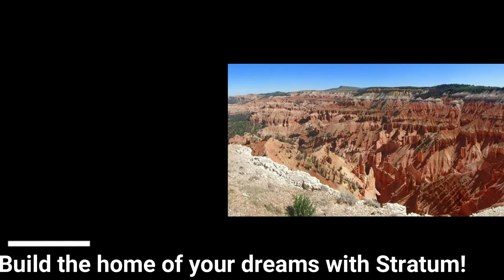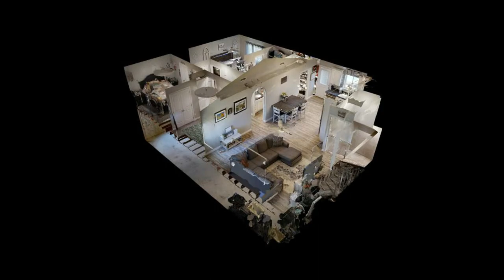SOLD! 2739 W 5200 N, Cedar City, UT 84721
SOLD!  2739 W 5200 N, Cedar City, UT 84721  $279,900

 Come see this beautiful home offering an open living area to the kitchen with vaulted ceilings. Kitchen features all the latest colors, white cabinets, gray paint, with wood laminate flooring that gives you that light airy feel. Off the kitchen is a walk in pantry that gives you plenty of space for storage. Home was built to be energy efficient with LED lighting and and an HVAC system that will accommodate the basement once it is finished. Outside offers a fully fenced back yard and home features a metal roof to last a lifetime. This is a perfect place to raise your family. This like new home has an unfinished basement giving you plenty of room to grow.